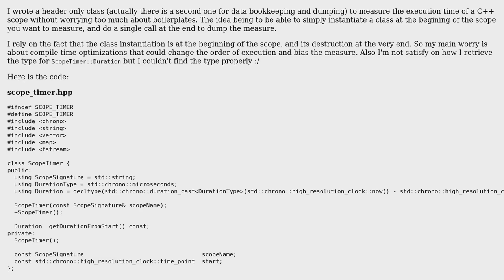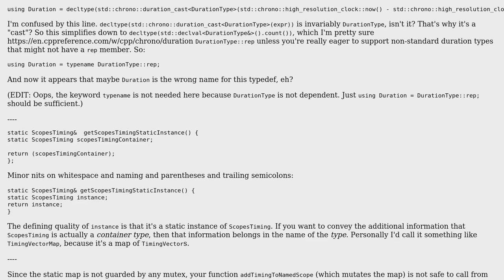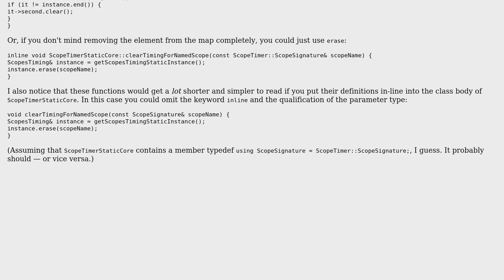A header only class for C++ time measurement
With thanks & praise to God, and with thanks to the many people who have made this project possible! You are responsible for your own actions.